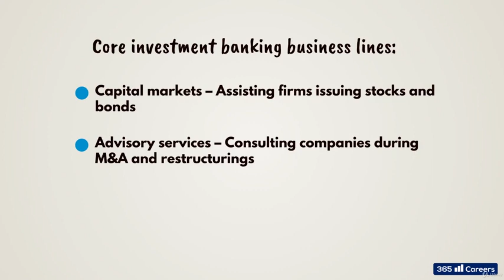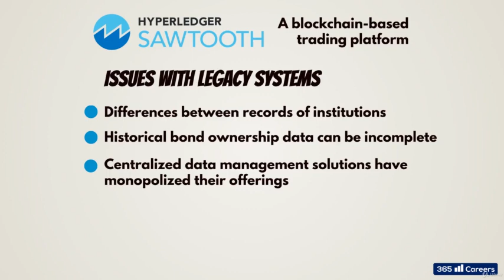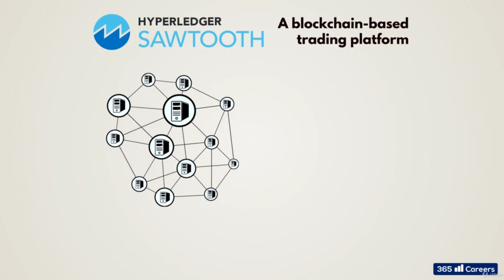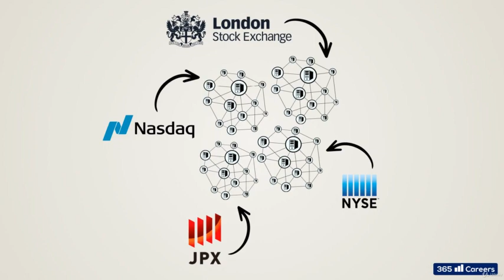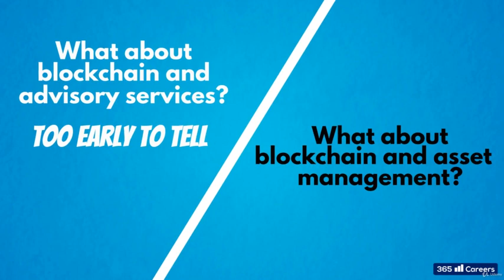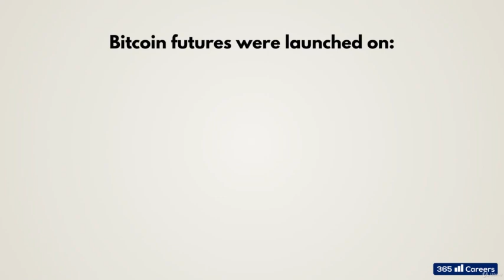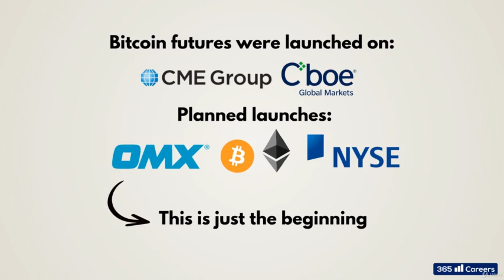The A - Z Of Blockchain And Investment Banking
remolabs is a leading Web, Mobile App &  Digital Marketing company, and institute in US.

👉For Digital Marketing services (Brand Building, SEO, SMO, PPC, SEM, Content Writing), Web Development and App Development solutions, visit our

👉Want to learn new skills and improve existing ones with in-depth and practical sessions? Enroll in our advanced online courses now and make yourself job-ready

| Thanks |